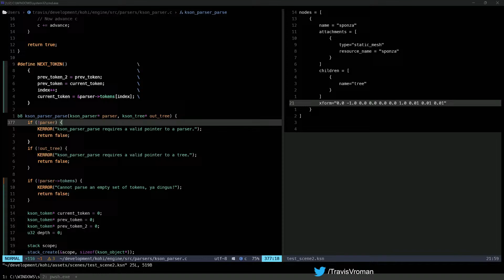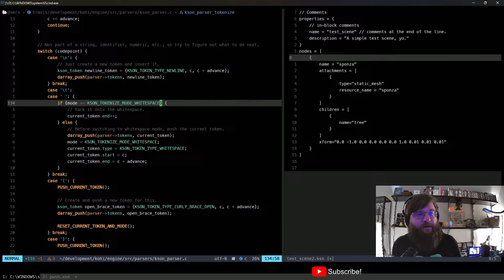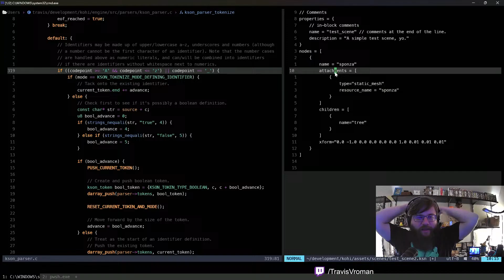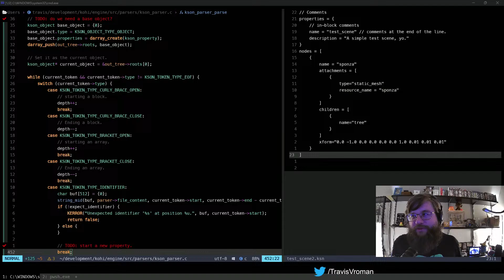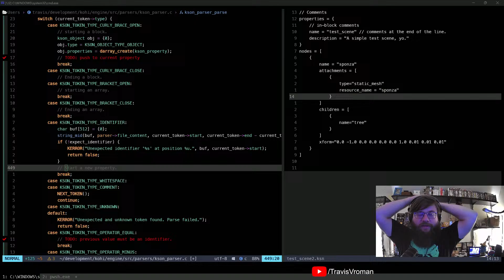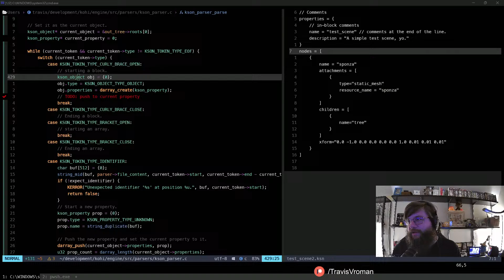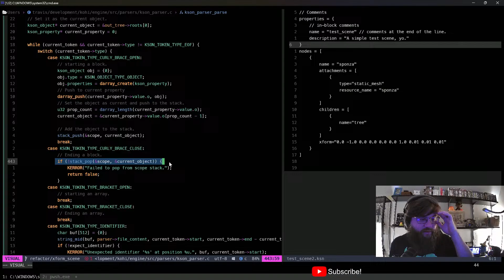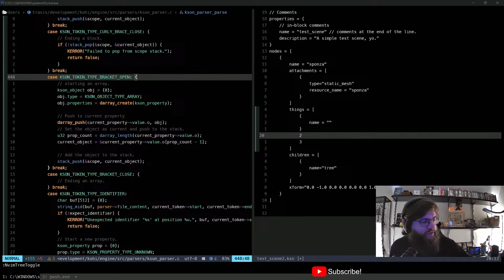C/Vulkan Game Engine Dev Ep. 180 Language parser !tts !kohi !music